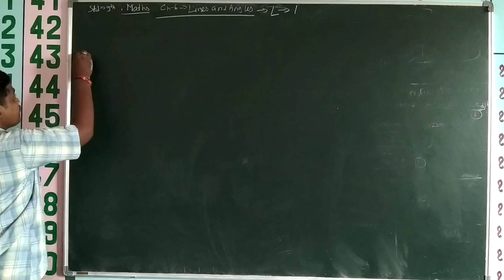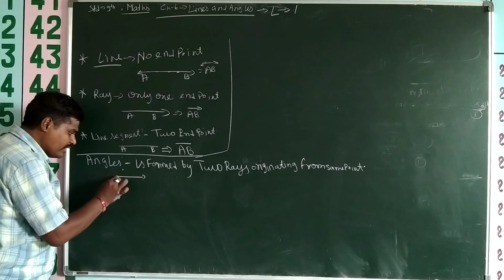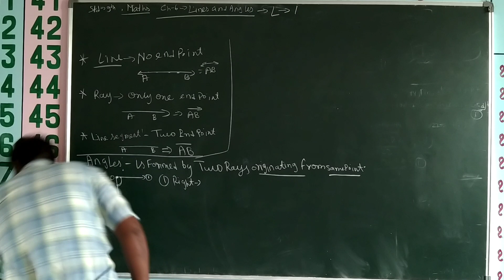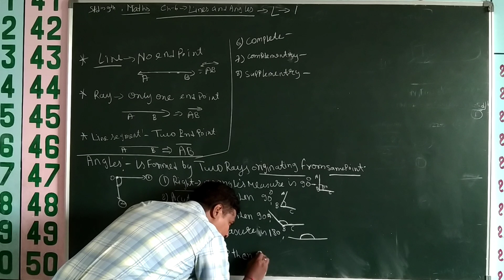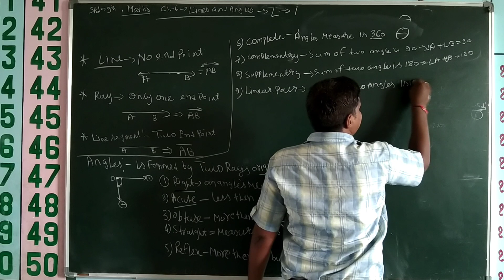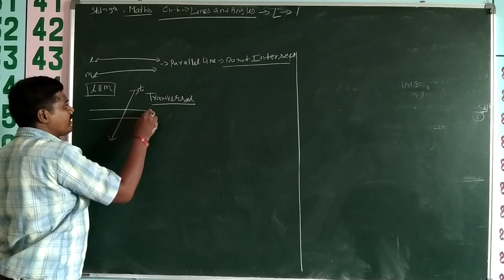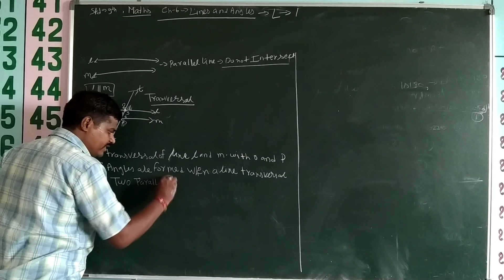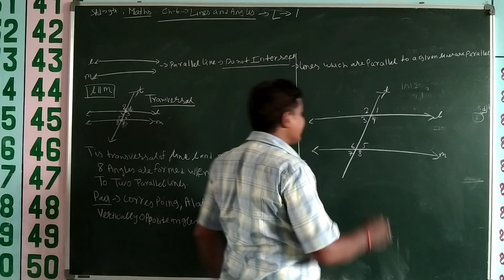ch-6 part-1 maths STD-9